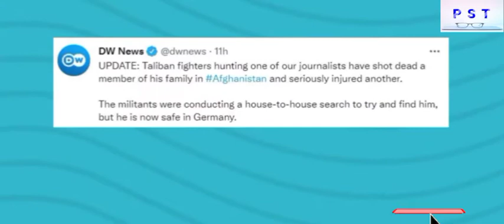Provincial Police cheif shoot dead by Taliban Brutal Excaution on video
🔵P S T Media HD is your daily dose of the big, viral and relevant news in a few minutes. It’s your ultimate guide to staying informed on the latest in politics, international relations, sports, entertainment and social media.